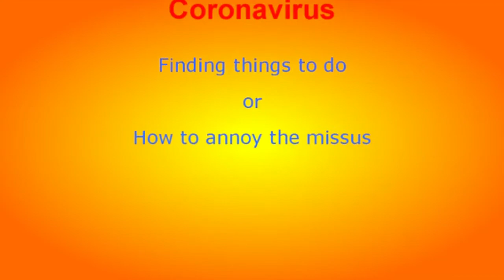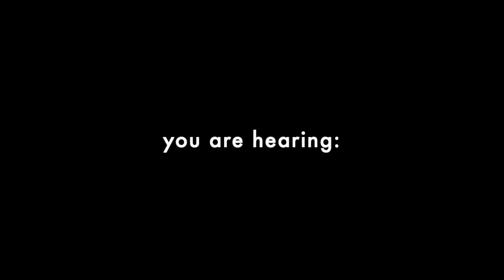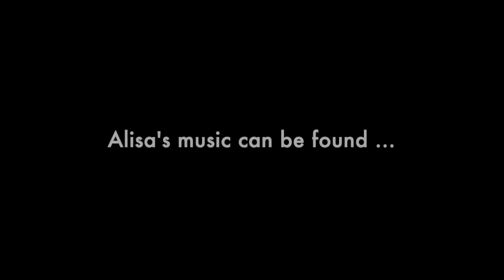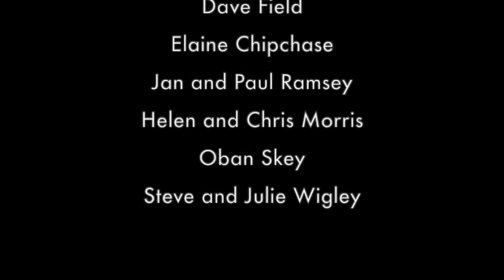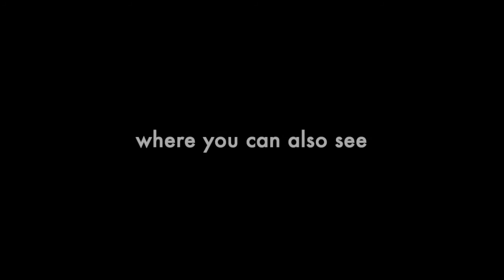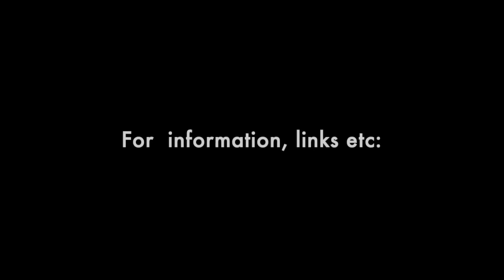FOLK Beeston - Club Show 13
Streamed on Facebook 19 June 2020

Guests Jan & Paul Ramsey and Steve & Julie Wigley